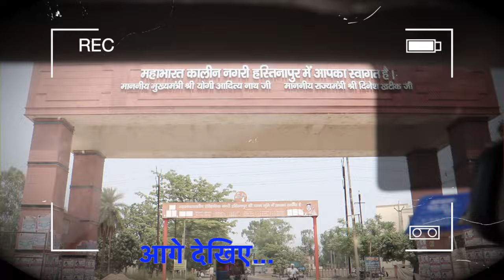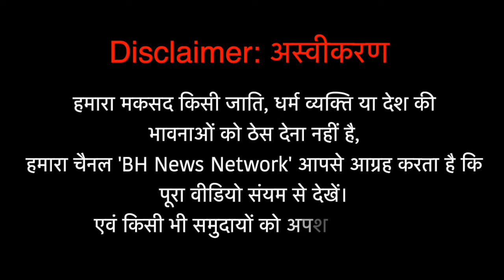साधू को पाखंडी कहकर उसकी सिद्धि पर किये ऐसे सवाल तो दो दांत टूटे पाए, जल्दी देखिए ! Ground Report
Story By- BH News Network
Editor- Karuna

BH न्यूज़ नेटवर्क पर आपका स्वागत है। BH न्यूज़ नेटवर्क आपको उन गरीब पीड़ित, वंचितों की खबर दिखायेगा, जिन्हे अख़बार और मेनस्ट्रीम मीडिया नहीं दिखाता है। यहाँ पर आपको लेटेस्ट ख़बर, पॉलिटिकल मसाला, सोशल मीडिया की वायरल तस्वीरें और खास मुद्दों पर उठापटक धमाकेदार खबरें मिलेंगी।
बने रहिये BH न्यूज़ नेटवर्क के साथ।